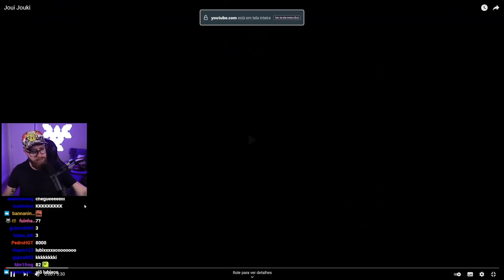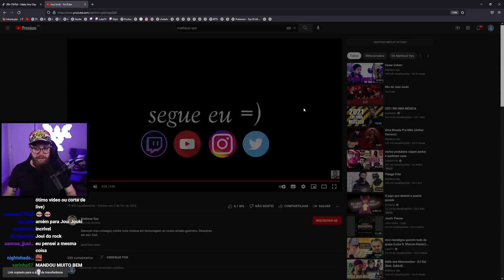Luba reage a nova música do Joui (Por Matheus VPS)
Uma nova música sobre o personagem Joui Jouki foi lançada por Matheus Vps. Luba reage e conta mais sobre sua criação.